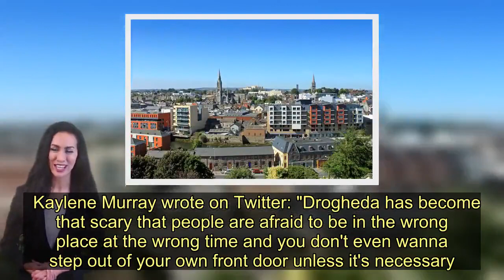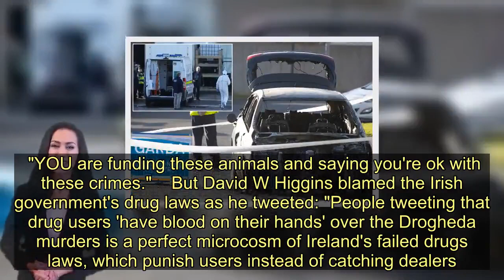Town at centre of Keane Mulready-Woods murder compared to ISIS stronghold - Today News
Locals have blamed drug gangs for the violence in an Irish town and have compared the area to an ISIS stronghold.  Many living in Drogheda, 30 miles north of Dublin, are still in shock following the killing of 17-year-old Keane Mulready-Woods and say they are too scared to leave their homes.  The teenager was dismembered and his remains were found in a sports bag on a Dublin estate on Monday. His head was recovered from a burning car two days later.  Now, residents in the Irish town in County Louth are speaking out about the violence plaguing their town.   Kaylene Murray wrote on Twitter: "Drogheda has become that scary that people are afraid to be in the wrong place at the wrong time and you don't even wanna step out of your own front door unless it's necessary."  Ciara Phelan also tweeted: "Awake since 4am after spending a day in Drogheda. Can't get the teenager out of my head.  "One local said he hasn't been this shaken since the murder of Veronica Guerin.  "Another compared the killing to something you'd hear happening in ISIS. Just utter devastation."   Guerin was an Irish crime reporter who was shot dead by drug lords in 1996 near Dublin.  Cillian Curran wrote on Twitter that "Drogheda is the Compton of Europe", comparing the town to the Los Angeles neighbourhood once notorious for gang violence.  Michael Brennan said casual drug users funding the town's drug gangs had to take responsibility.  He tweeted: "Calling all casual cocaine users — 'It's a harmless bit of fun on the weekend, it's a great buzz, everybody does it and sure you're harming no-one' ... Well that's BULLS***!  "You are directly funding the b ds that tortured and butchered a child in Drogheda! Let that sink in!"  Seán Hennessy tweeted: "Be clear about this. If you are a casual or occasional cocaine user, you are an accomplice to the horrific murder and shootings happening in Dublin, Drogheda and elsewhere.  "YOU are funding these animals and saying you're ok with these crimes."  But David W Higgins blamed the Irish government's drug laws as he tweeted: "People tweeting that drug users 'have blood on their hands' over the Drogheda murders is a perfect microcosm of Ireland's failed drugs laws, which punish users instead of catching dealers."  Ireland's Taoiseach Leo Varadkar visited Drogheda on Friday to address the violence.  In a statement, he said: "I had an in-depth meeting with senior Gardaí in Drogheda earlier today.  "I offered them any extra assistance they need to deal with serious crime in the town.  "I want to assure the people of Drogheda that we will get these criminals behind bars and make the town safe again."  At least 26 people have died as a result of Dublin gang feuds